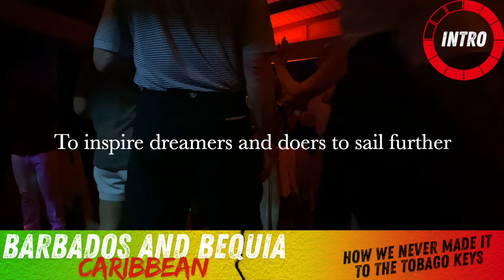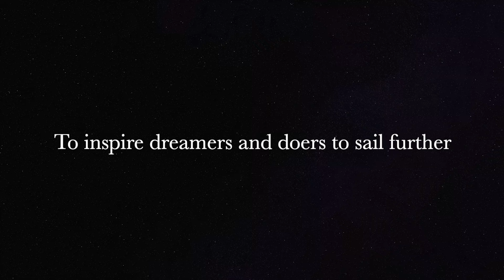Bequia and Barbados. How we never made it to the Tobago Keys in the Caribbean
Get inspired to sail further. Se how we almost made it to the Tobago Keys, and ended up with a week at Bequia in Saint Vincent and the Grenadines.

Rihanna and the Super Bowl. Beaches. Music. Reggae. Sunshine and crystal blue waters. How to find a mechanic in the Caribbean?

Have a look at the Bequia Express that all Norwegians love to watch. These boats are old ferries from Norway, for example the Haram av Aalesund. The ferry still have all the Norwegian instructions and posters.

Join us when we go for a hike at Bequia. See both the Carribbean coast and the Atlantic coast.

This video is about two Norwegian friends who is visiting a Swedish friend who is sailing in the Wet Indies. We fly from Norway to Barbados, watch Rihanna and Super Bowl, and party with the locals. We fly a small tiny airplane from Barbados to Saint Vincent, and then the ferry to Bequia. Here we prepare the boat in order to sail to the Tobago Keys. We never made it to the Tobago Keys. We've been there before, and we will come again, but this time we did not make it. But we did wait for the mechanic.

Fair winds!